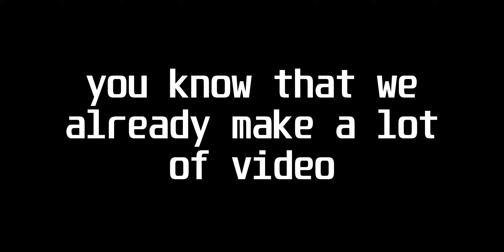Tryndamere GOOD TEAMFIGHT!! ACE! | Wild Rift Tryndamere Gameplay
🔶 Please give the 👍 thumbs up if you like this video, share and tell us your reaction on the comment section below 😁